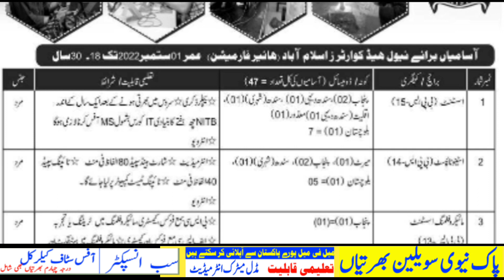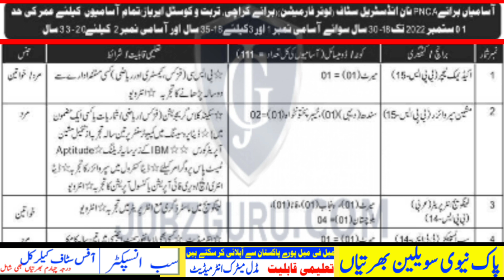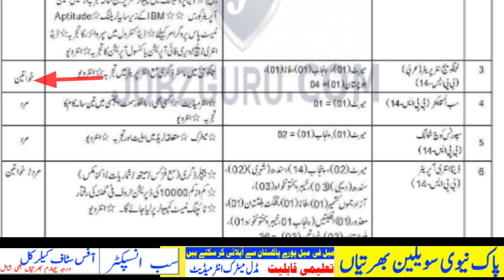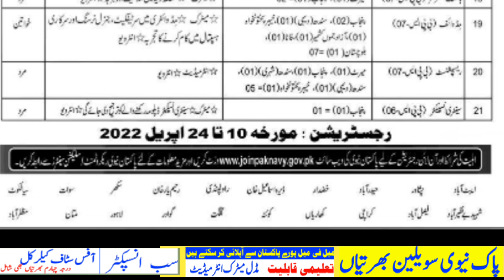Pakistan navy civilian bharti jobs leatest April 2022|today all jobs update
Pakistan navy Auncance a Leatest jobs in April 2022 .here pak navy this jobs male female both can b apply
Minimum education matric intermediate bachelor.
So if you interested watch company video

pak navy civilian jobs 2022 April
pak navy civilian jobs 2022 all pak
pak navy civilian jobs 2022 female
pak navy civilian jobs 2022 male
pak navy civilian jobs 2022 leatest

کوئی مسلہ تو مسیج کریں 👇
Fallow me on Instagram:

paknavycivilianjobs 2022
matric pass jobs 2022